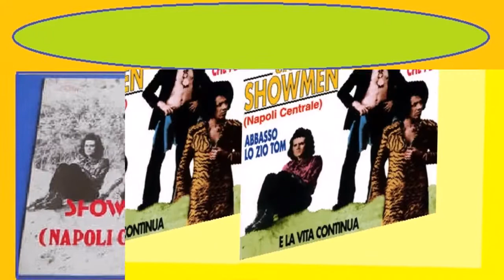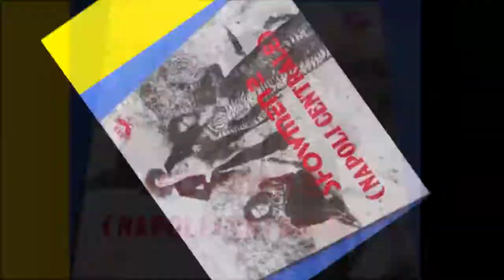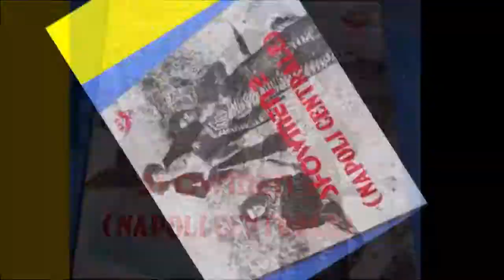The Showmen (Napoli Centrale) - Corri uomo corri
The Showmen Album - Napoli Centrale
01 - Abbasso Lo Zio Tom
02 - Amore che fu
03 - Corri uomo corri
04 - E la vita continua
05 - Ma che uomo sei
06 - Epitaffio
La play list Completa la Trovi Qui: